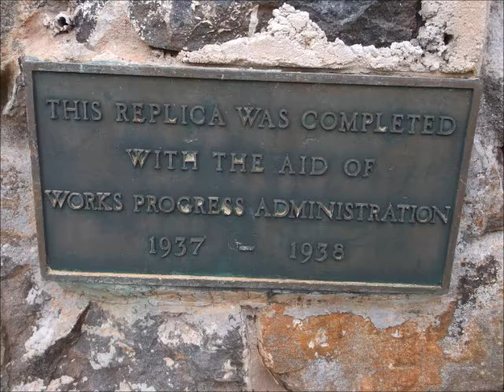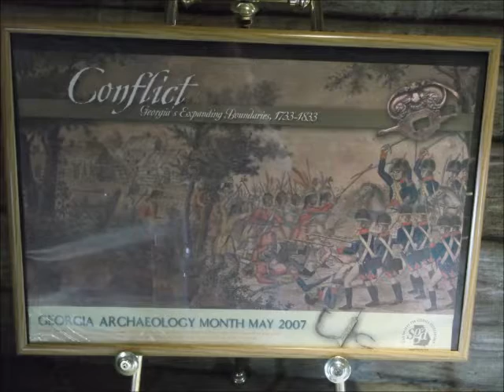Fort Hawkins in Macon,GA March 22,2013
Photos taken with a Fugifilm FinePix AX300